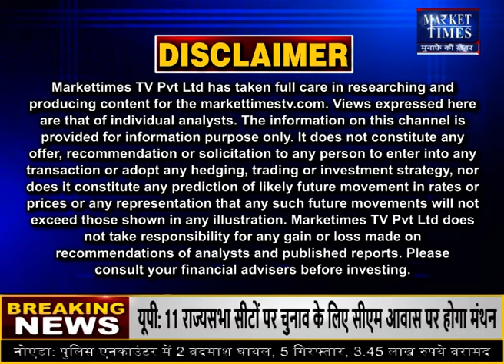आज भी जमकर होगी बारिश !